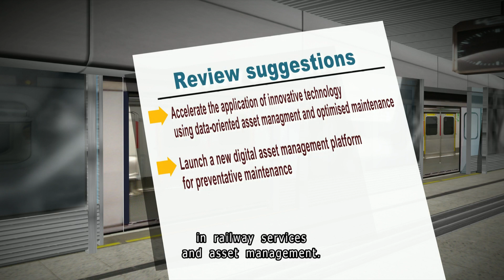TVB News | 21 Jun 2023 | MTR to invest $65bn on rail maintenance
The MTR Corporation will spend 65 billion dollars over the next five years to enhance railway maintenance.